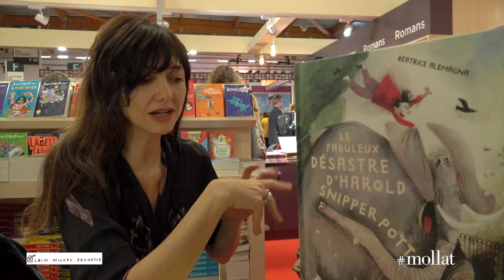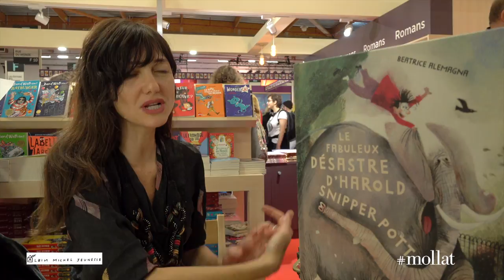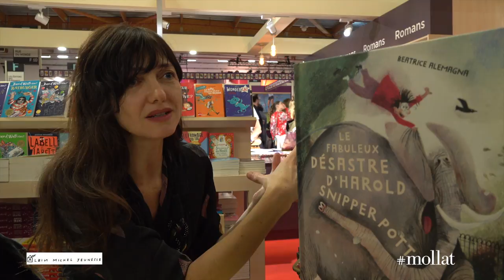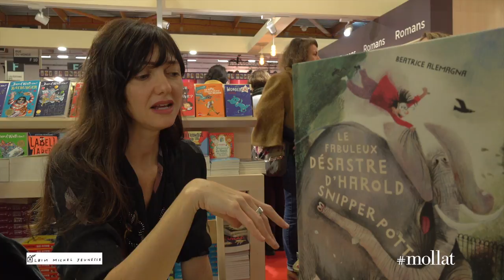Beatrice Alemagna - Le fabuleux désastre d'Harold Snipperpott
À l'occasion du salon du livre et de la presse jeunesse de Montreuil 2018, Beatrice Alemagna vous présente ses ouvrages "Le fabuleux désastre d'Harold Snipperpott" aux éditions Albin Michel jeunesse.